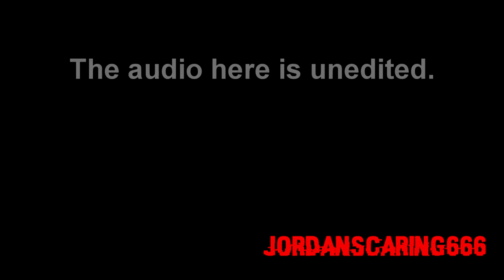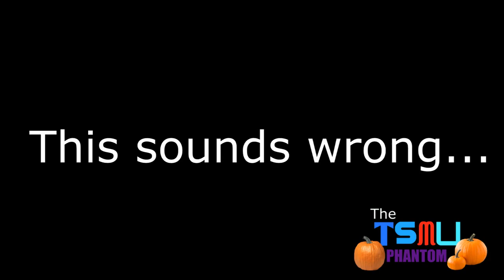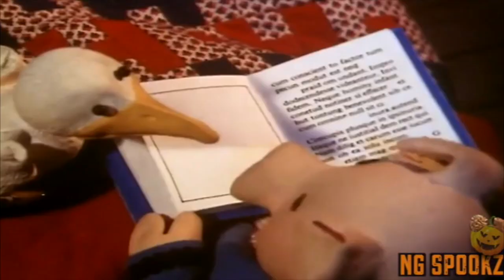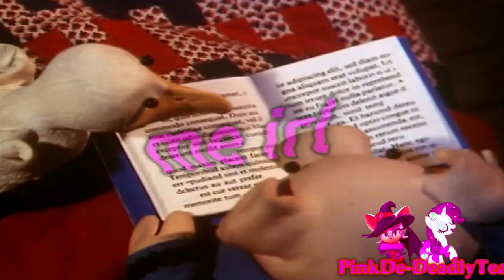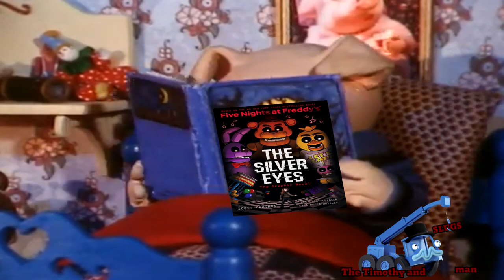The 20 Minute YTP Challenge - Haunted Hijinks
Oh shit! They're back!

Another 20 Minute YTP Challenge, this time it's actually in time for Halloween.